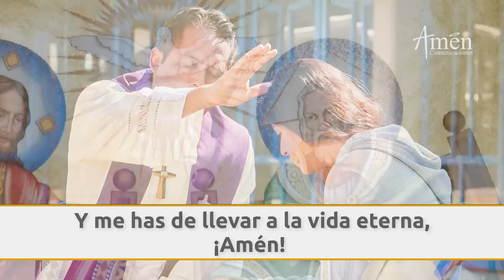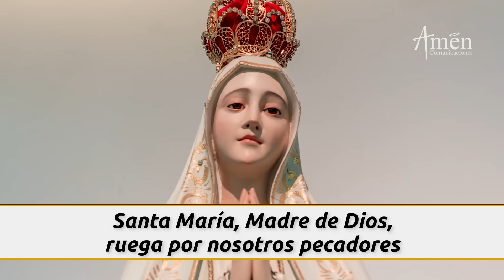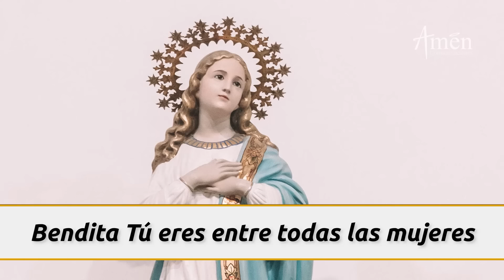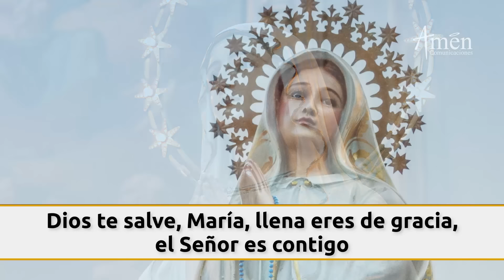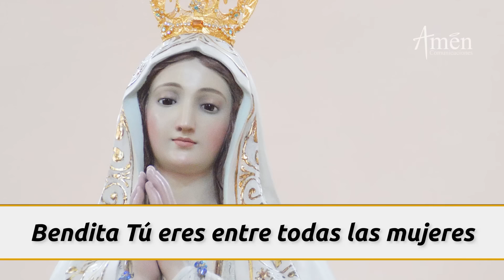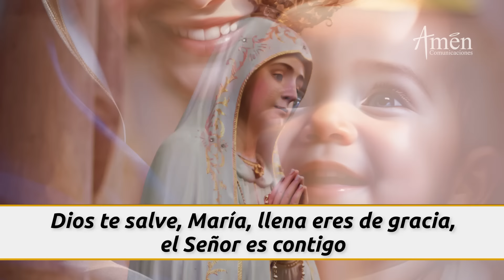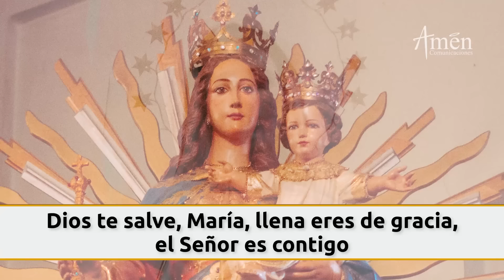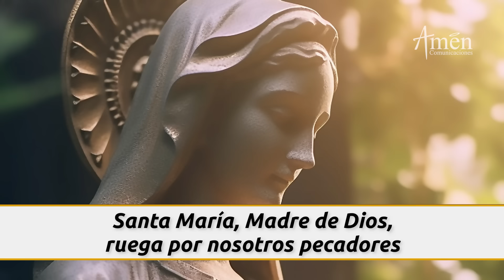Santo Rosario Hoy Jueves 08 Agosto 2024 l Padre Carlos Yepes l Misterios luminosos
👉Misterios luminosos